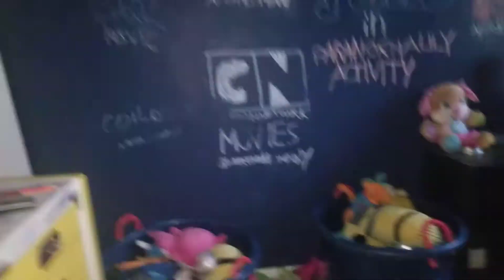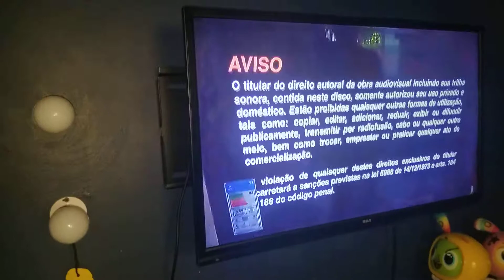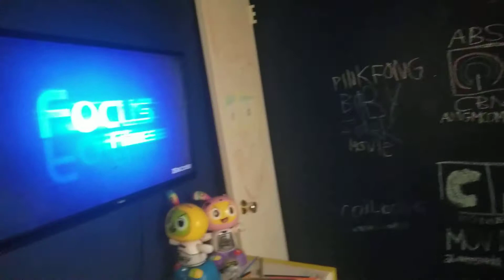The Europa Filmes Logo Strikes Back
Request: Martin Gomez